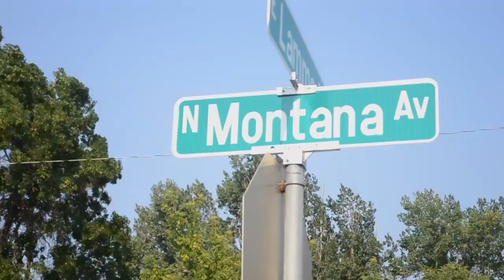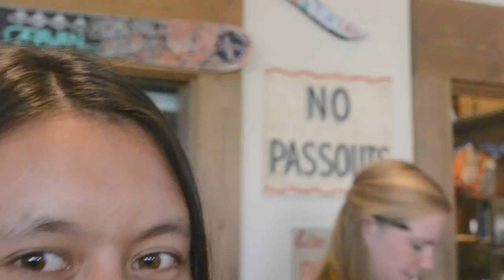Pacific Northwest Road Trip: Missoula & Bozeman, Montana (Day 6)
Day 6 of Olivia's Farewell Tour. Traveled through Missoula, Montana. Got pie & coffee. Then off to Bozeman, Montana. Saw grizzly bears, went to the food truck/music festival. Went to a tap room. Went to our camp. Saw all the animals. Llama, miniature donkey, cows, sheep, pigs, etc.